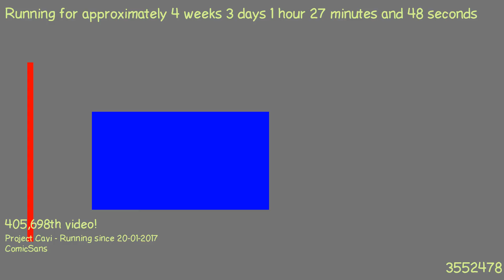1487633522 - Webdriver Cavi - H2